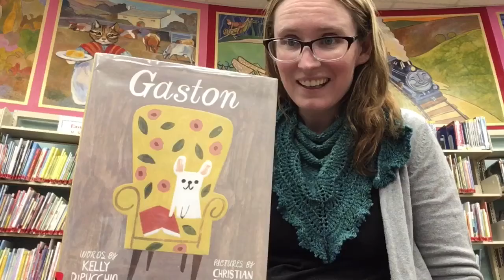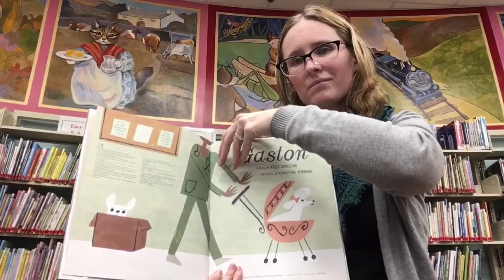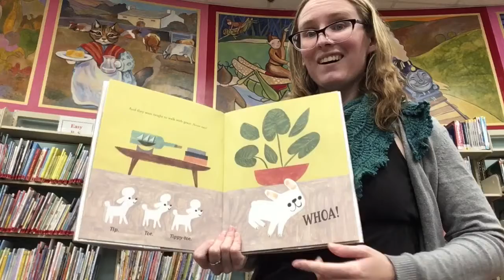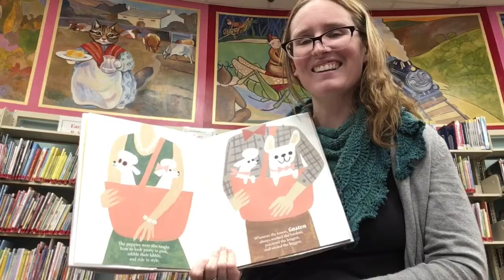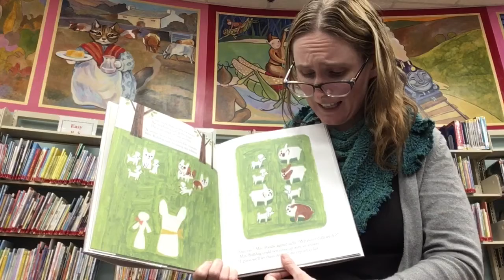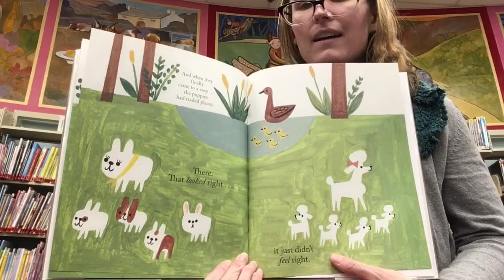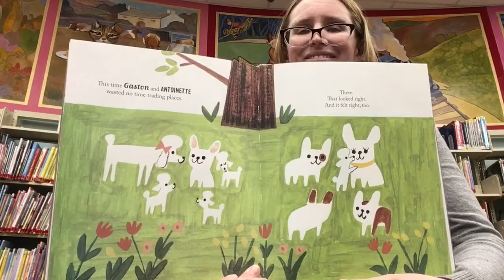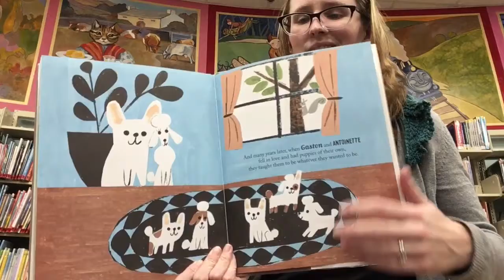February 10 Storytime